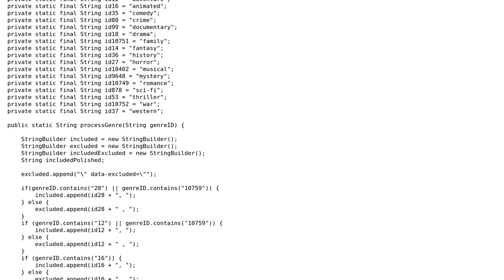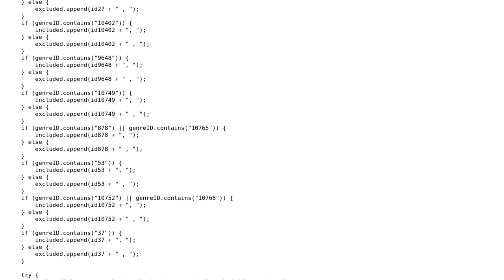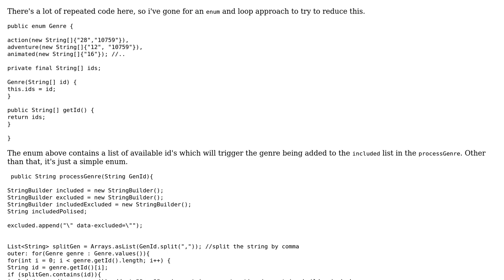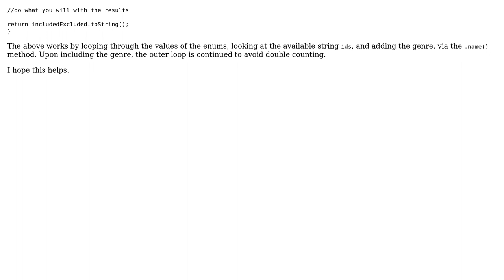Code Review: Media Genre ID parser (2 Solutions!!)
Code Review: Media Genre ID parser

With thanks & praise to God, and with thanks to the many people who have made this project possible! | Content (except music & images) licensed under CC BY-SA | Music | Images & others | With thanks to user Sam user Raystafarian user Imus user Apple and the Stack Exchange Network Trademarks are property of their respective owners. You are responsible for your own actions.